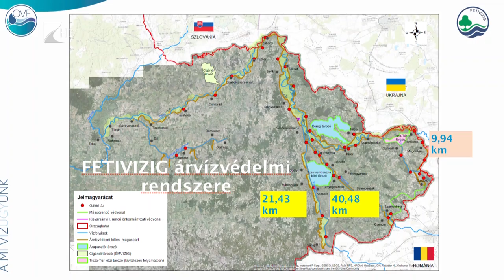Erősítik az árvízvédelmi töltést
Aszfaltos utat építenek Vásárosnamény és Kocsord között az árvízi töltésen. Nem a közlekedés fejlesztése, hanem a védelmi rendszer megerősítése a cél. A tervekről konferencián számoltak be.